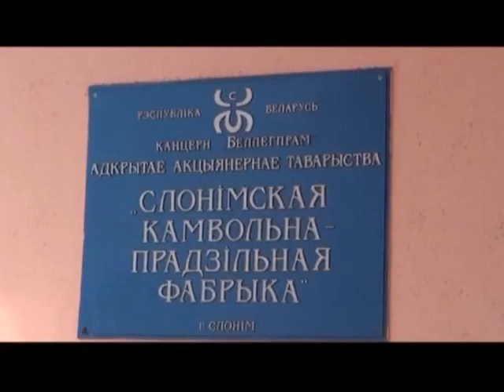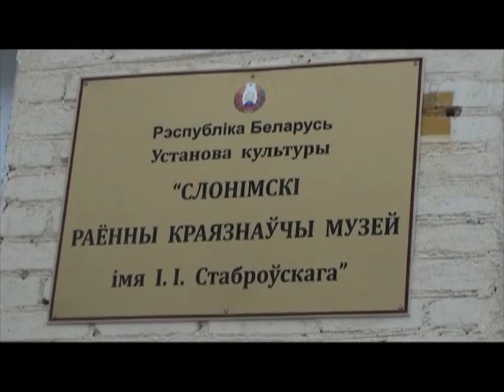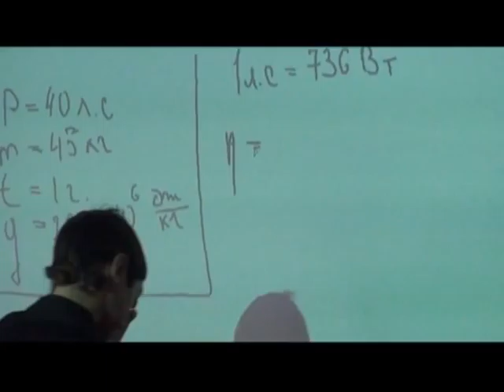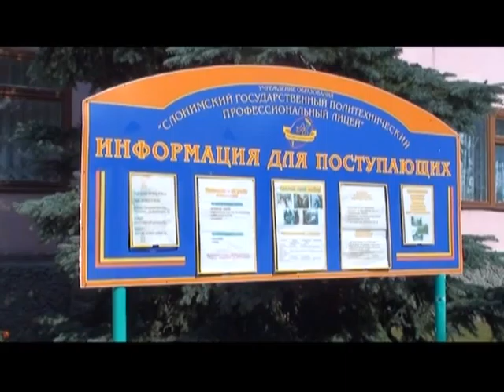slonim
video about Slonim district